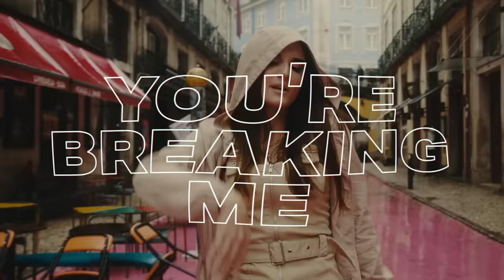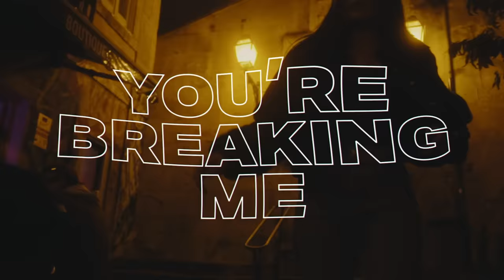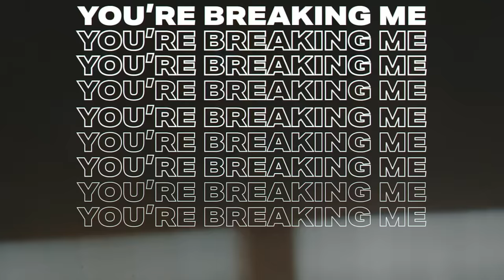Topic, A7S - Breaking Me ft. A7S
Listen to “Breaking Me” from Topic feat. A7S

Still photography by Jakob Bindert

Thanks to Dilara for your great dancing performance in the video, go check her out:

Music video by Topic performing Breaking Me (Lyric Video).